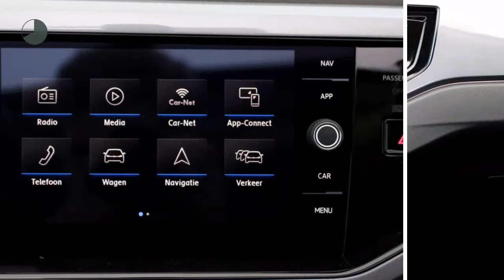Volkswagen Polo 1.0 TSI 95pk Highline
Merk: Volkswagen
Model: Polo
Type: 1.0 TSI 95pk Highline
Bouwjaar: 2018
Vermogen: 95 kW
Cilinderinhoud: 1.000 cc
Brandstof: benzine
Transmissie: handgeschakeld
Gewicht (leeg): 1.007 kg
Carrosserievorm: hatchback (5 drs)
Kleur: oranje

Accessoires:
* 12-volt aansluiting met klepje
* 35% getint glas achter
* Achterbank ongedeeld, rugleuning in ongelijke delen neerklapbaar
* Active info Display
* Airconditioning, automatisch (Climatronic)
* Bagageruimte-afdekking
* Bagageruimteverlichting
* Bandendrukcontrolesysteem
* Bandenreparatieset (Tyre Mobility Set)
* Bekleding, stof 'Tracks 2'
* Binnenverlichting voor met vertragingsmechanisme (activatieschakelaar in alle deuren)
* Boordcomputer 'plus'
* Claxon
* Dashboardkastje afsluitbaar, verlicht
* Decorinleg 'Deep Iron'
* Executive Pakket
* Fabrieksgarantie
* Gevarendriehoek
* Grille in zwart uitgevoerd met onderste lamel in chroom uitgevoerd
* Hoofdsteunen voor
* Kinderslot achter
* Lederen stuurwiel
* Metallic lak
* Middenarmsteun vóór
* Mistlampen met bochtenverlichting
* Mistlampen vóór
* Panorama schuif-/kanteldak, elektrisch bedienbaar
* Privacy glass
* Service-interval indicatie
* Sfeerverlichting in deurdecoratie en voetruimte
* Spiegelpakket
* Sportstoelen-comfortstoelen voor
* Standaard lakkleur
* Start-/stopsysteem met recuperatie van remenergie
* Startblokkering, elektronisch
* Telefoonvoorbereiding 'Bluetooth'
* Twee leeslampjes voor en achter
* USB-aansluiting
* Variabele laadbodem in bagageruimte
* Velgen 'Las Minas', 16 inch lichtmetaal
* Vermoeidheidsherkenning systeem
* Voetmatten textiel voor en achter

Aanbieder: